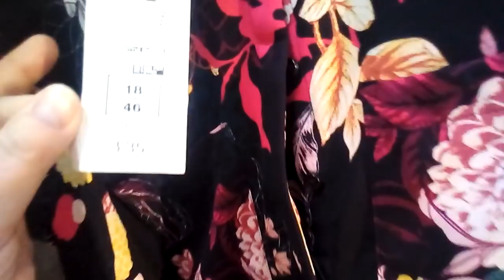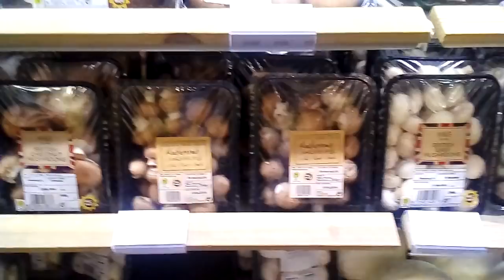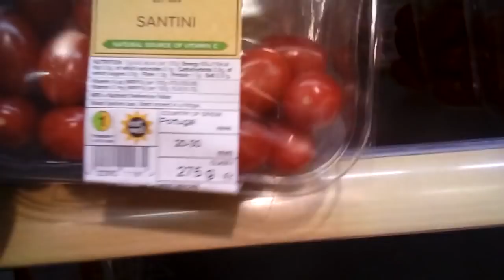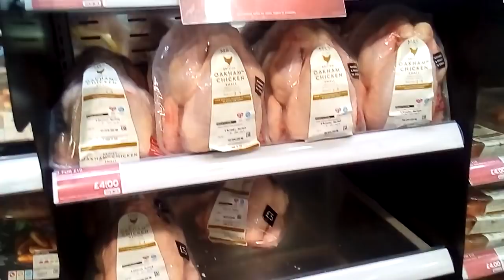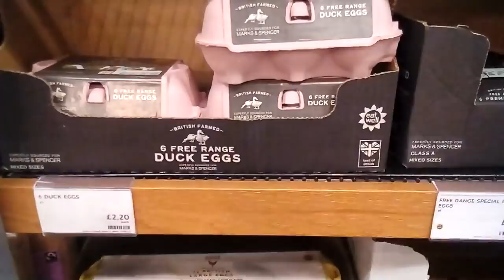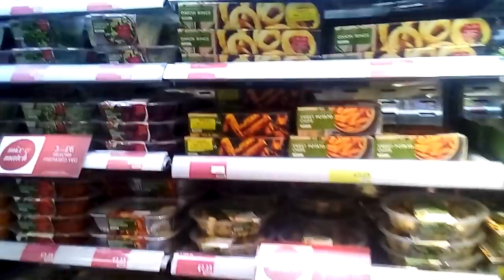239. Супермаркет MARKS & SPENCER любимый супермаркет англичан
Супермаркет  MARKS & SPENCER  любимый  супермаркет  англичан